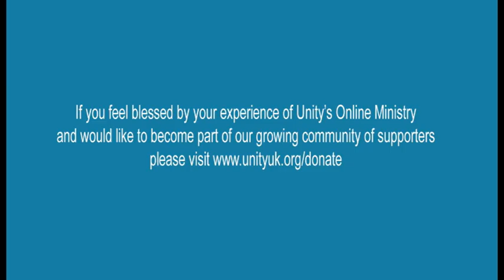Kimerie's Christmas Message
An uplifting reflection for this very special time of the year, in which Rev. Kimerie Mapletoft encourages us not to get overwhelmed by the usual rush of festive events and obligations - but to pause, wait, and discover, in joy, the Christ-light within. (3mins)